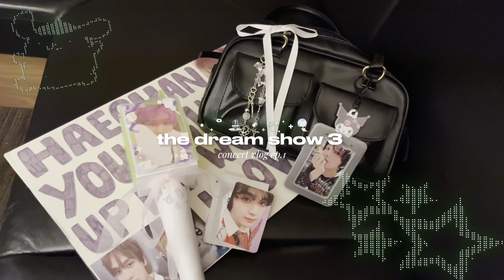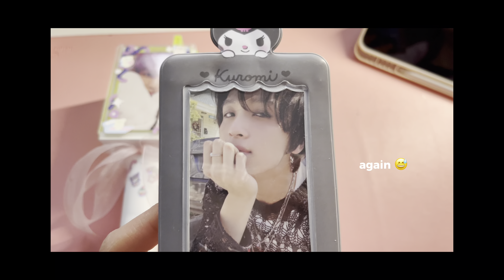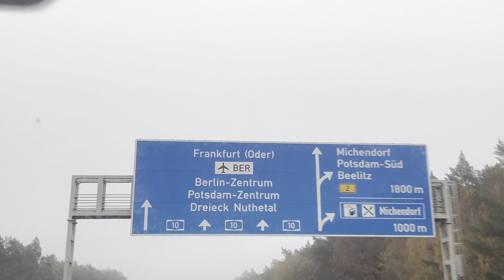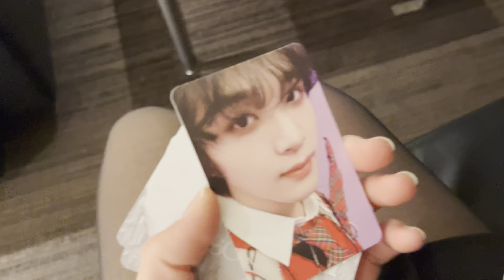[ 시즈니 브이로그 ] 🌱 tds3 in berlin ! | concert vlog ep.1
I had such an amazing experience at the nctdream concert, i miss my boys so much ⭐️☘️💓
I hope you liked the vlog !
Take care ^_−☆